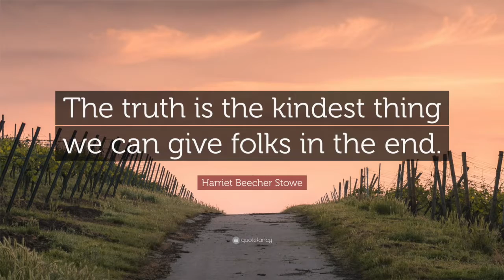BRES - 3/2/2022 - Happy Birthday Dr. Seuss